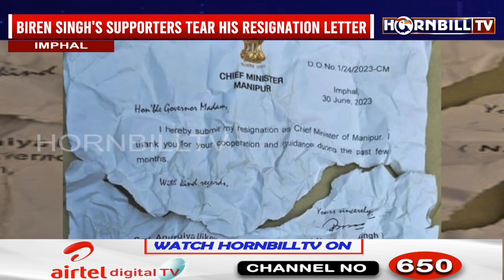MANIPUR CM BIREN SINGH'S SUPPORTERS TEAR HIS RESIGNATION LETTER